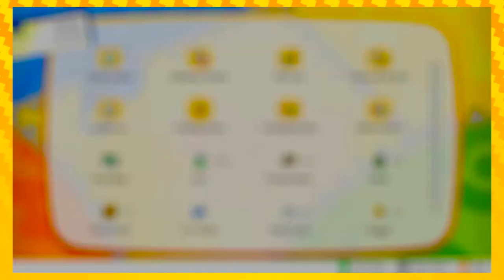Pokémon Let's Go Pikachu Co-op: No Evolution Challenge EPISODE 25 | Blasting off Team Rocket.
Player 2 is a ghost, confirmed!